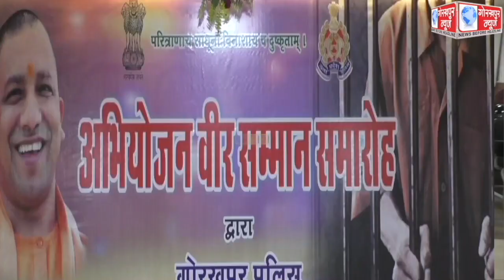अभियोजन वीरो के सम्मान समारोह का किया गया आयोजन,एडीजी जोन ने सभी अभियोजन वीरो को प्रशस्ति पत्र व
अभियोजन वीरो के सम्मान समारोह का किया गया आयोजन,एडीजी जोन ने सभी अभियोजन वीरो को प्रशस्ति पत्र व स्मृति चिन्ह देकर किया सम्मानित,कहा,एक वर्ष में सौ अपराधियो को गोरखपुर पुलिस ने  दिलवाया उम्र कैद की सजा